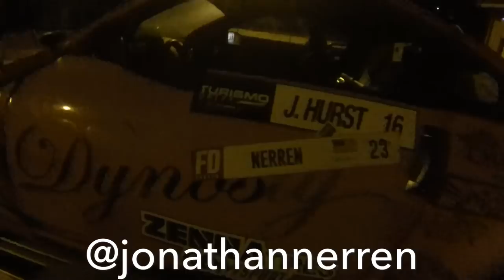I GOT MY OLD CAR BACK!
The car that started it all!